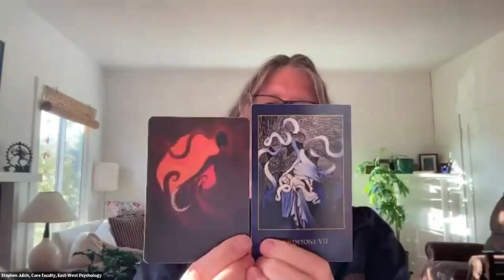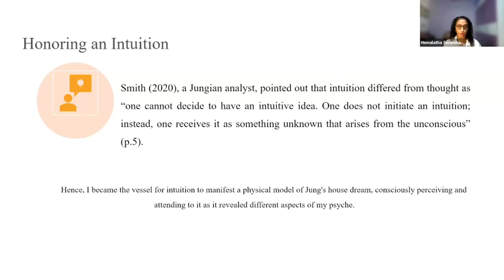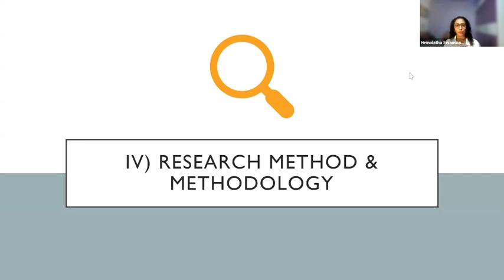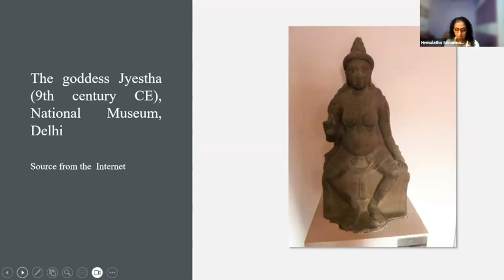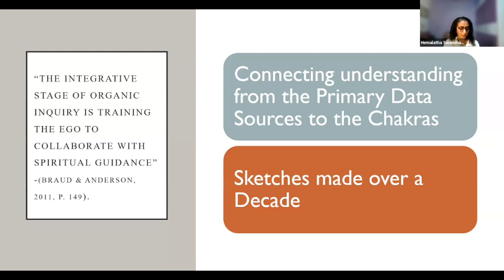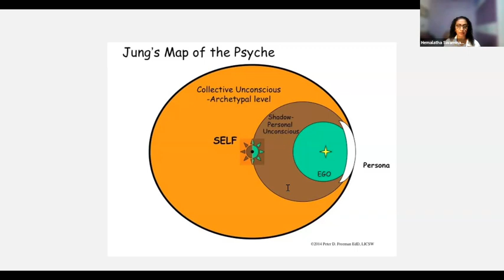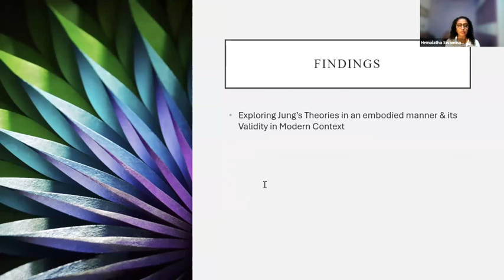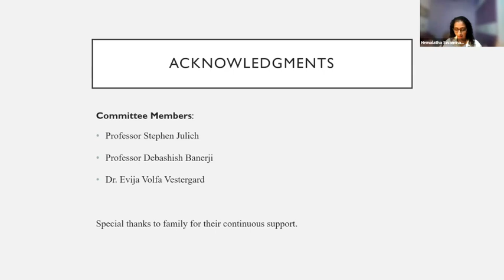Arangam: A Three-Step Embodied Ritual to Explore the Psyche (An Organic Inquiry) by Hema Swaminathan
An East-West Psychology Doctoral Dissertation Defense by Hemalatha Swaminathan

Arangram: A Three-Step Embodies Ritual to Explore the Psych (An Organic Inquiry)

Abstract
“Yatho Hasta thatho Drishti,
Yatho Drishti thatho Manah
Yatho Manah thatho Bhaava,
Yatho Bhaava thatho Rasa."
(as cited in Gupta & Neerja, 2022)

This verse from the ancient Indian text Natya Shastra elucidates the role of embodiment in experiencing a spiritual connection. I learned these verses when training in Bharatnatyam, an ancient form of Indian classical dance, and understood these verses as, “Let your eyes follow your hands, for then, the heart follows the eyes, and there is expression, and where there is expression, there is the connection to spirituality.” These words insist on paying attention to what one’s hands are creating and experiencing life through embodiment and creation.

Carl Jung (1997, paras. 22–23), the Swiss psychoanalyst, described how the hands are capable of fantasy when one experiences what he defined as a “conscious cramp.” The hands engage in drawing, writing, sculpting or any such creative activity to comprehend and solve the question that the mind has been struggling to unravel (Jung, 1960, pp. 69–75). Thus, embodied engagement could establish a connection between the conscious and the unconscious parts of the psyche.

This research introduces a novel method for exploring the human psyche through a "three-step embodied ritual," inspired by Carl Jung's recurring dream of a house. The ARANGAM, a physical structure based on this dream (approx. 4ft by 2ft.), integrates elements of nature and encourages active imagination and creative expression. "Arangam," meaning "stage" in Tamizh, symbolizes the space for an embodied ritual.

Using the Organic Inquiry methodology, this study emphasizes storytelling, personal insights, and the transformative potential of the unconscious. The research shares vivid dreams and encounters with ancestral symbols like Jyeshta Devi, showcasing the profound impact of embodiment in psychological exploration.

The findings highlight how embodied rituals bridge the conscious and unconscious, offering valuable insights into depth psychology and creating a model for future scholars and practitioners. The dissertation concludes with implications for personal and academic growth, proposing new avenues for research utilizing embodied and intuitive.

California Institute of Integral Studies